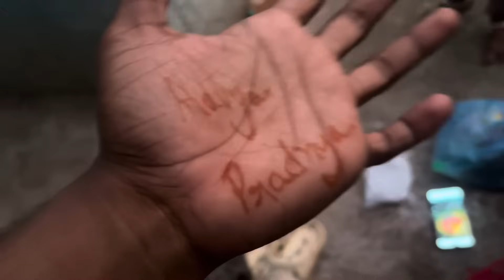दिवाळीचे फराळे आणि सर्व सजावट पूर्ण 😍 दोघांनी मिळून केल सर्व👍 | Happy Diwali 🪔 | Rohit & Pradnya ❤️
1) Rohit More

2) Pradnya More

3) Aavya More